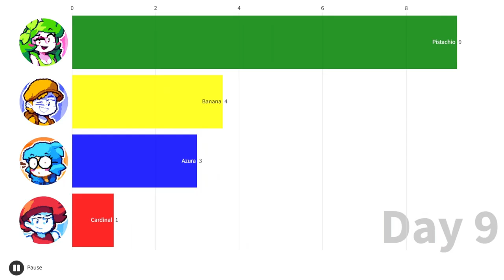Vibrant Venture's Fan Favourite is Actually THE WORST?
In this video, join me as I take on the thrilling challenge of beating Vibrant Venture With Only Pistachio! What do you think about Pistachio?

✦ Timestamps ✦

· World 1 ·
00:00 | Intro
00:33 | 1-1 · Into Forever Fall Forest
01:25 | 1-2 · Scaling Bramble Treeway
01:53 | 1-3 · Gusty Treetops
02:30 | 1-B · Madeline Fight

· World 2 ·
02:50 | 2-1 · Clearing Crystal Coast
03:06 | 2-2 · Danger! Grand Fluppy!
03:27 | 2-3 · Marine Grottos
04:04 | 2-★ · Subsea Skirmish
04:44 | 2-4 · Violastro's Deepwater Dungeon
05:22 | 2-B · ViolastroBot Fight

· World 3 ·
09:39 | 3-1 · Into the Moonbase
10:51 | 3-2 · Conductor's Might Convoy
11:06 | 3-3 · Moonbase Metro
11:19 | 3-4 · The Astral Factory
12:03 | 3-★ · Scaling Satlight Summit

✦ Vibrant Venture Info ✦

Vibrant Venture is a singleplayer 2D adventure platformer game featuring a quirky cast of characters! The game features four playable characters with multiple unique abilities that can be combined for extremely versatile, fluid and fun movement!

My Discord is "Venturouso" if you wanna reach out!

idk what else to put here.. Thank you?